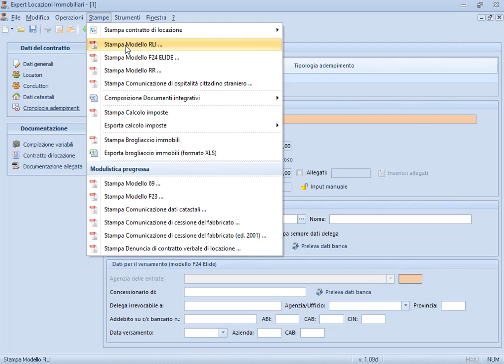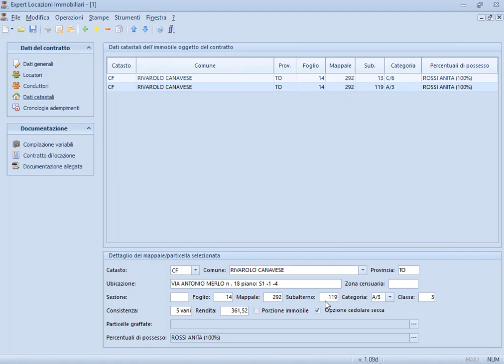Expert Locazioni Immobiliari - Calcolo del ravvedimento operoso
In questo video esaminiamo come procedere con il calcolo del ravvedimento operoso (sanzioni ed interessi) relativamente all'imposta di registro ed all'imposta di bollo